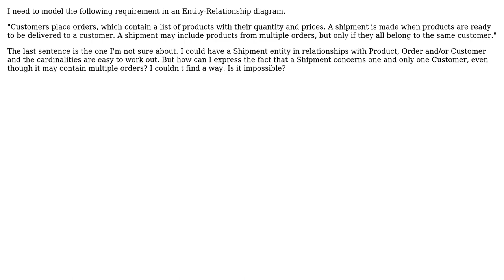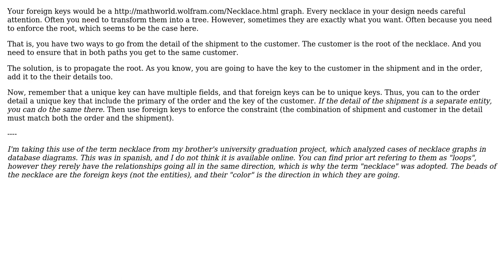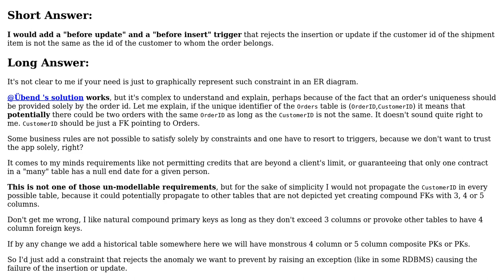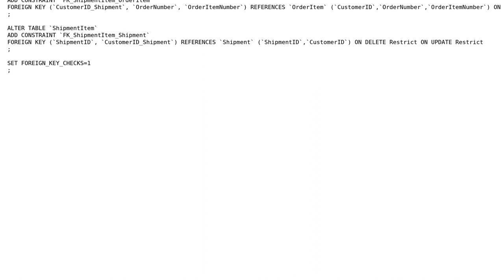Software Engineering: ER diagram - feasibility of a requirement (3 Solutions!!)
Software Engineering: ER diagram - feasibility of a requirement

With thanks & praise to God, and with thanks to the many people who have made this project possible! | Content (except music & images) licensed under CC BY-SA | Music | Images & others | With thanks to user Ubend user Tulains Cordova user Theraot user holy_el and the Stack Exchange Network Trademarks are property of their respective owners. You are responsible for your own actions.